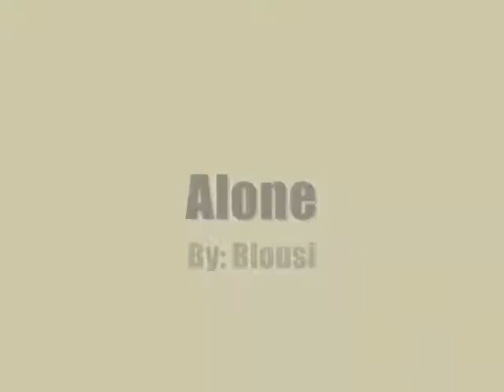Alone ~{Muted}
An AMV I made for Panda. Since Cappy and Panda are the both neglected ones, I find that Cappy gets a little more attention than Panda. So I made a video for Panda ^ ^

Not so proud of this one but...=/ I didn't have a lot of clips of Panda, so you might notice some clips that come in servile times.

This is a fan video. I'm not claiming the clips as mine.